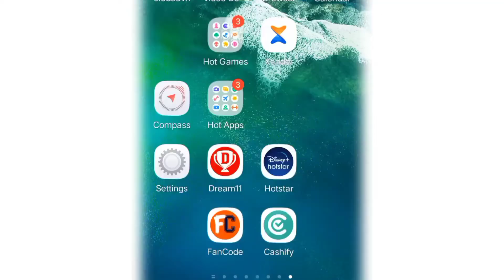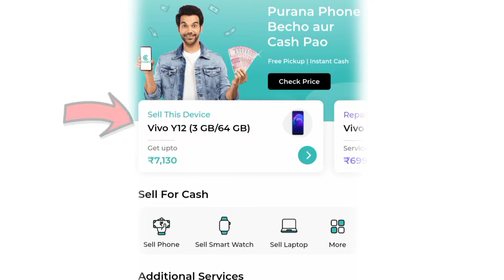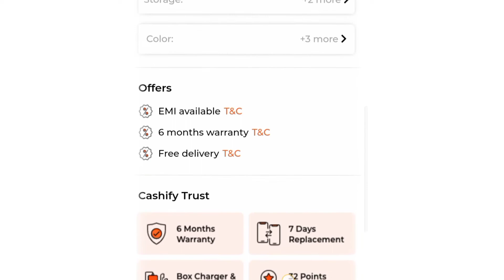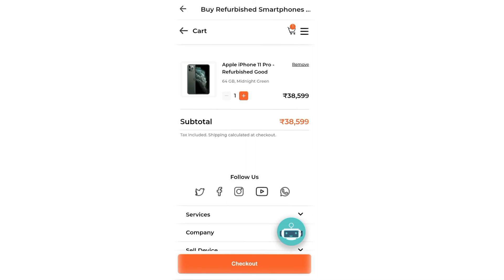यकीन नहीं होगा 😱 इतना सस्ता iphone || cashify se iphone kaise kharide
about video 📸📸

searching kyaword ~

cashify se mobile kaise beche
cashify se mobile kaise kharide
cashify iphone unboxing,cashify
cashify mobile sell
how to sell phone on cashify
cashify sell old phone 2021
cashify refurbished phones
how to sell phone on cashify 2021
cashify se mobile kaise beche 2021
cashify sell old phone
refurbished iphone
cashify mobile sell kaise kare
iphone
cashify refurbished iphone
cashify review
cashify se phone kaise kharide
cashify mobile sell tamil